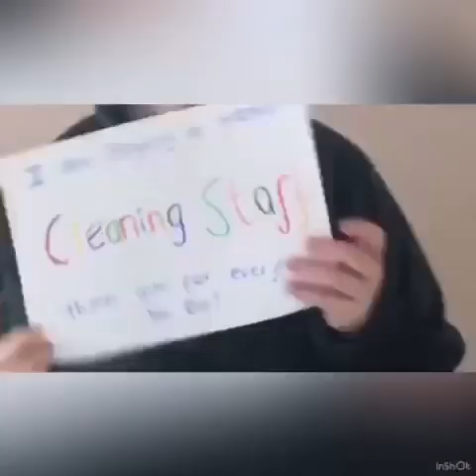Thank you to all of the Key Workers. Not all Superheroes wear Capes!